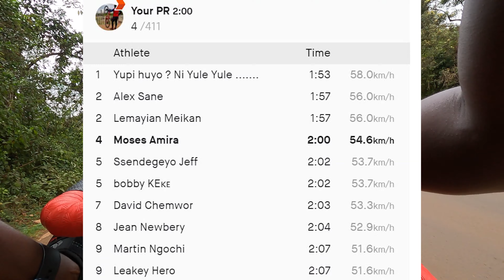Fast Descending with Bobby The Young Cycling Champ (79 kph Sprint 🔥)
Before Bobby, the young champ goes to the Njoroge Memorial race, he needs to train his fast descent and get used to going beyond his limit on descent attacks. I'm not yet fully back to my fitness levels but I've built back some power and can now go over 1,000 watts. Well, I'm here Bobby. Let's do this ✔.